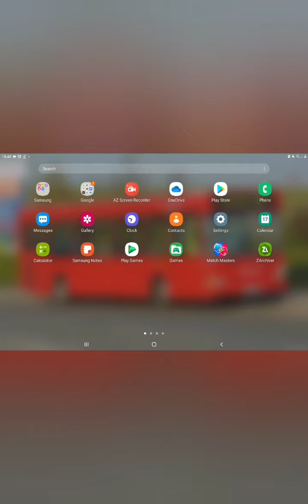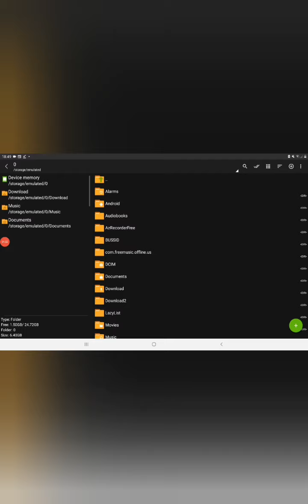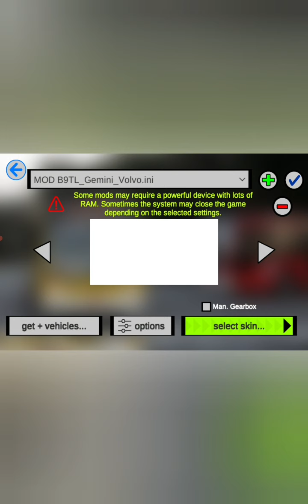How To Add Custom Destination Blinds on Proten Bus Simulator